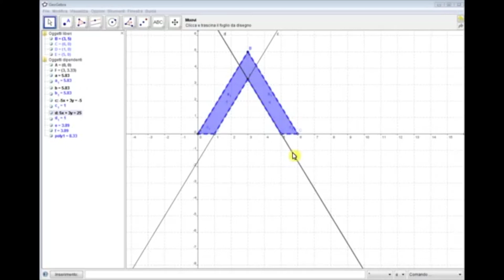Dipartimento di Matematica e Scienze